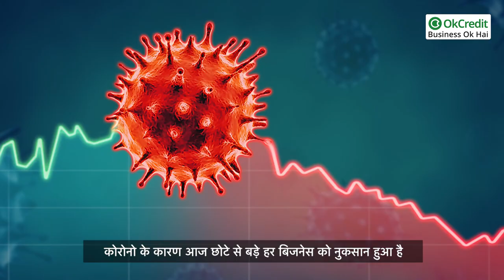Tips to increase sales in a kirana store | किराना सेल्स बढाने के लिए कुछ टिप्स | OkCredit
किराना स्टोर में आटा तेल और चीनी यह तीन चीज़ें सबसे ज्यादा मूवेबल होती हैं, इसलिए इनका रेट हमेशा वही होना चाहिए जिसपर आपने खरीदा हो, सर्फ एक या दो रुपए का मार्जिन रखें। ऐसा इसलिए क्योंकि हर कस्टमर सबसे पहले ये ही समान खरीदता है तो अगर ये समान आपके यहां बाकी स्टोर से कम दाम पर होंगे, तो कस्टमर आपकी ही शॉप पर आयेंगे और इन चीजों के साथ वो दूसरी चीजें भी लेंगे जिसमें आपका मार्जिन होगा। ये समान बस आपके कस्टमर्स के साथ आपके रिलेशन को बनाता है।
• आपके रेगुलर कस्टमर्स के लिए भी समान पर मार्जिन कम रखें। यह ऐसे कस्टमर्स होते हैं जो आपके इन्वेंटरी को रिसाइकिल करते हैं।
• ऐसे आइटम्स की लिस्ट बनाएं जो मूवेबल हो मतलब जिनकी बिक्री ज्यादा हो और जिनपर प्रॉफिट मार्जिन भी ज्यादा हो। ऐसे प्रोडक्ट्स को अपनी शॉप पर हमेशा रखें, कभी आउट ऑफ स्टॉक न होने दे।
• अब कुछ ऐसे प्रोडक्ट्स भी होते हैं, जिनकी बिक्री ज्यादा है पर मार्जिन बहुत कम तो ऐसे प्रोडक्ट्स को भी आउट ऑफ स्टॉक न होने दें क्योंकि इसके कारण ग्राहक आपकी शॉप पर आ रहा है।
• अपने किराना स्टोर में कुछ ऐसे प्रोडक्ट्स होंगे जिनकी बिक्री न के बराबर है, ऐसे प्रोडक्ट्स पर खास ध्यान दें उनका स्टॉक न रखें और अगर वो स्टॉक में है तो उन्हें ऑफर्स में चला दें, जैसे की जिन प्रोडक्ट्स की बिक्री ज्यादा है उनके साथ फ्री दे दें।
• एक बात और जो आपको नुकसान से बचा सकता है, वो है की टाइम टू टाइम अपनी शॉप में समान का रिव्यू करें। इससे कौनसा समान एक्सपायर या खराब होने को है। ताकि प्रोडक्ट खराब होने से बचें और लॉस कम हो।

हमारे साथ जुड़े रहने के लिए हमें follow करें:
OkCredit एक ऐसा Digital Bahi Udhaar Khata app है जो 100% Made in India